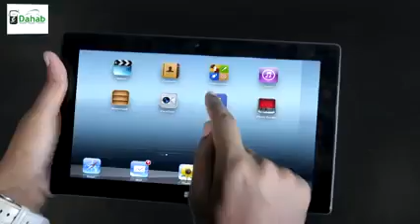Waalidiin Dibad Bax Ka Dhigay Taalada Daljirka Dahsoon Ee Moqdisho.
Kuwaas oo ka cabanaya caruurtoodii oo dawladda federalka soomaaliya tababar dibadeed u qaaday.